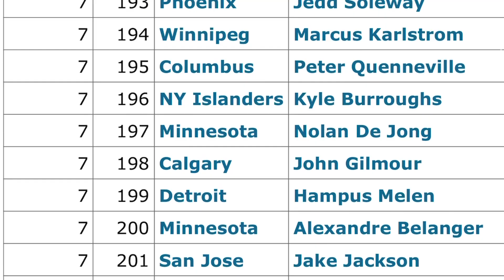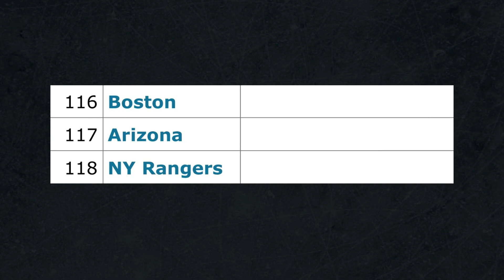The Biggest NHL Draft Steals of the Last Decade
In todays video we'll be looking at The Biggest NHL Draft Steals of the Last Decade

Title: Lurking

Artist: Silent Partner

Genre: Cinematic

Mood: Dark

• Track Info:
Title: Pooka

Genre: Cinematic

Mood: Dramatic

Artist: Huma-Huma

Genre: Classical

Mood: Dark

Title: North

Artist: Silent Partner

Genre: Cinematic

Mood: Dramatic

Artist: Jingle Punks

Genre: Pop

Mood: Happy